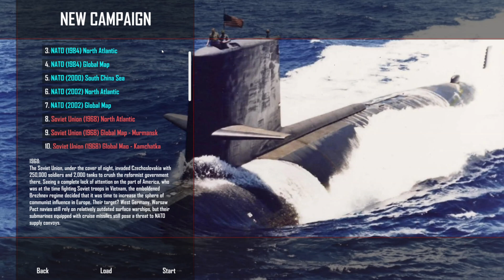Cold Waters - Global - OIl Interupted Iceland